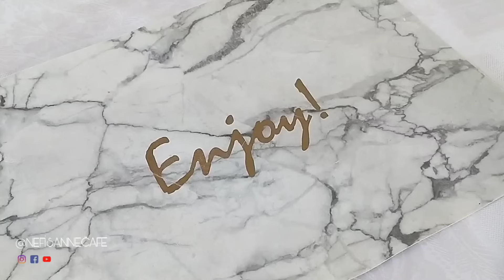⬆️DAĞILMA YOK! SİVAS USULÜ PATATESLİ İÇLİ KÖFTE TARİFİ - HAŞLAMA USULÜ İÇLİ KÖFTE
Herkese Merhaba ben Ebru, kanalımızda annemle yaptığımız yemekleri, tarifleri paylaşıyoruz. :) Ayrıca bizi instagramda takip edebilirsiniz.

Sivas usulü nefis Patatesli İçli Köfte tarifi haşlanarak yapılır. Biraz zahmetli olsa da tadından yenmez. :) Dağılmadan, açılma, patlama olmadan hamurunu, iç harcını tarifini verdik. Annemin ellerinden tam kıvamında içli köfteleri hem patatesli, hem kızarmış kıymalı çok severim. Eğer siz de Patatesli İçli Köfte yapmak isterseniz işte tarifi:

Malzemeler:
3 su bardağı ince bulgur
1 su bardağı irmik
2 buçuk tepeleme çay kaşığı tuz
Islamak için su

İç harcı:
5-6 adet patates
2 yemek kaşığı tereyağı
1 yemek kaşığı salça
2 çay kaşığı tuz
1 tatlı kaşığı kimyon
1 tatlı kaşığı karabiber
1 buçuk tatlı kaşığı pulbiber

Sos: Tereyağ + toz kırmızı biber veya pulbiber